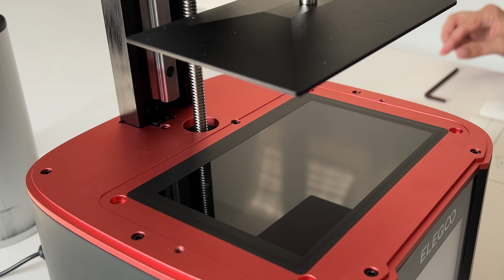Finalmente è arrivata! - Unboxing Elegoo Mars 3 Ultra 4k + Prima stampa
Finalmente è arrivata! La stampante Elegoo Mars 3 4k che tanto aspettavamo è arrivata. Vediamo cosa c'è nella confezione e facciamo una prima prova di stampa. Ci aspettano tante cose belle, ma prima devo imparare ad usarla! Un ennesimo grazie a chi contribuito!

0:00 intro
0:45 Unboxing
7:35 prima stampa

🏅I miei 10 prodotti preferiti:
Pennelli Roubloff Kolinsky parziale
Colori Ak Interactive, set Anime Figure

Altri strumenti consigliati:
Green Stuff World Serie Silver (sul sito ufficiale)

Primer
Molotow:

Cutter di precisione
Tappetino da taglio
Green Stuff

🌿Zollette d’erba/erba statica/ecc
Scorched tuft
Highland tuft
Swamp tuft
Lowland Shrubs
Jungle Tuft
Winter Tuft
Woodland Tuft